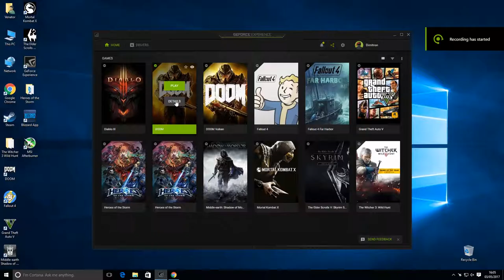DOOM on VENATOR Gaming Desktop PC (G4560 + GTX 1050)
Technical Specifications

CPU: Intel Pentium G4560 3.5 GHz Dual Core with Hyper-Threading

Motherboard: ASUS H110M-D Micro ATX

RAM: 8GB DDR4 Crucial

Graphics Card: ASUS Phoenix GTX 1050 2GB GDDR5

HDD: Western Digital 1TB Blue

ODD: ASUS DVD-RW

PSU: 500W Aerocool 80 Plus Bronze

Case: Aerocool VS-1

In-game settings are as shown in the video

The VENATOR Gaming Desktop PC is available for purchase at Priceless Computing in Glasgow, UK